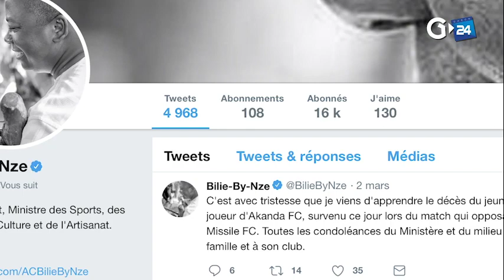GABON - FOOTBALL - RETOUR SUR LE DÉCÈS DE HERMAN TSINGA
Le décès du jeune Herman Tsinga laisse sans mots les acteurs du football gabonais notamment l’Association Nationale des Footballeurs Professionnels du Gabon (ANFPG) et les anciens internationaux reviennent sur les circonstances de ce décès jugé tragique